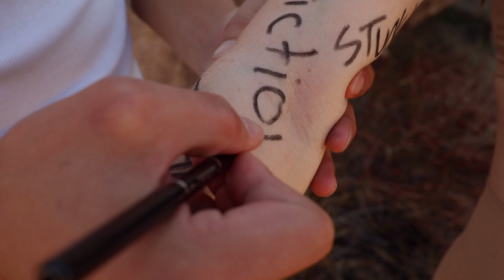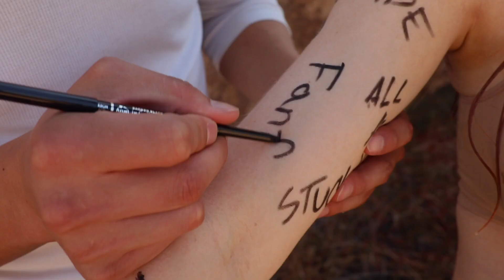Glennellen - fanfiction (Official Music Video)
Director - Glennellen Anderson and Taylor Krause
Costarring - Harry Holmes
Cinematography - Taylor Krause Creative
Makeup/Hair - Olivia Marie
Prod. Assistant - Katherine Maya
BTS Photographer - Erin Delsigne
Producer - Taylor N. Krause
Creative Director - Glennellen Anderson
Executive Producer - Better Off Red Records Ⓒ

Better Off Red Records LLC

Music video by Glennellen performing 'FANFICTION.' Ⓒ 2021 Glennellen, under exclusive license to Better Off Red Records.